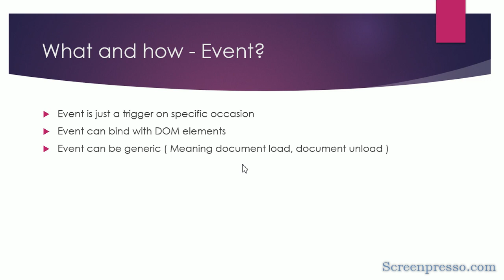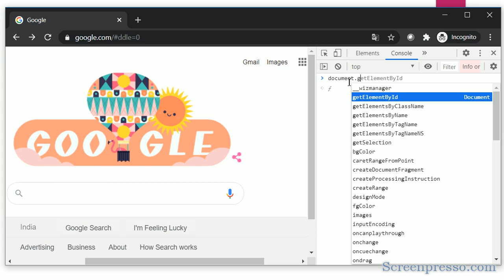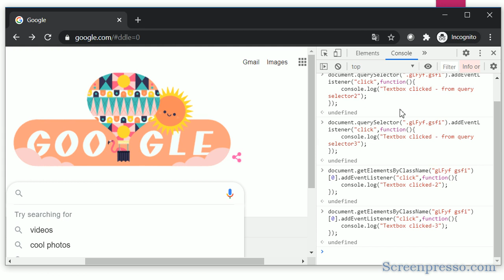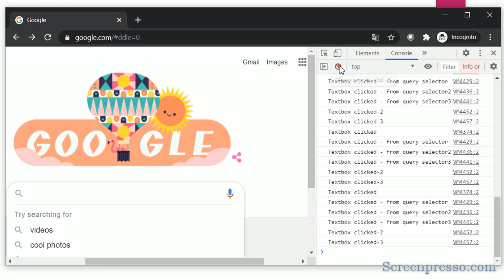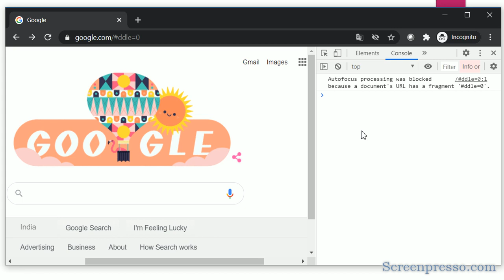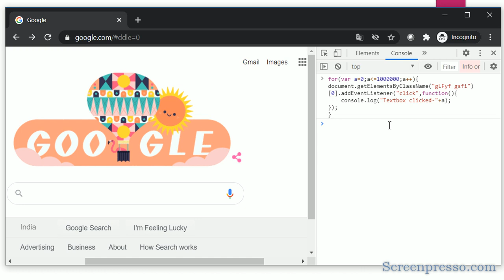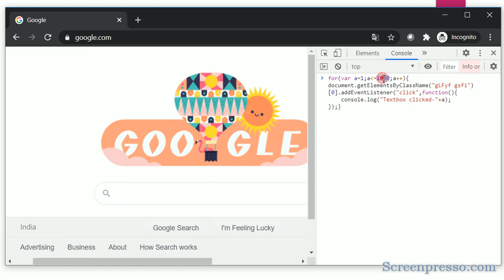Tutorial 14 - JavaScript events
Its describe about jaavscript events from basic to advance